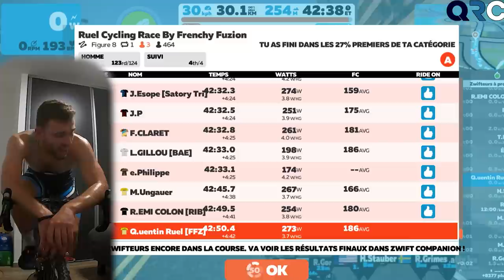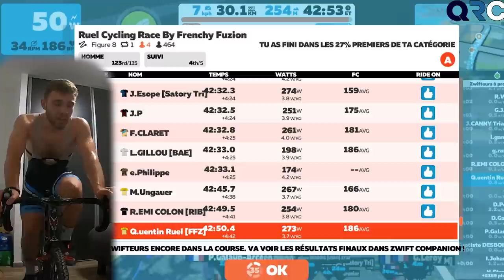199 BPM !!! UNE COURSE AU NIVEAU DE MALADE !! | RUEL CYCLING RACE BY FRENCHY FUZION | ZWIFT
Les Guests :
-Julien Rabier
-Free Unicorn
-Alexandre Marlier Cyclisme
-Gillou
-Comme un vélo
-VéloChinois
-Jeune Cycliste Dynamique

Ce que j'utilise pour filmer:
Zwift : Q uentin Ruel
199 BPM UNE COURSE AU NIVEAU DE MALADE !! | RUEL CYCLING RACE BY FRENCHY FUZION | ZWIFT